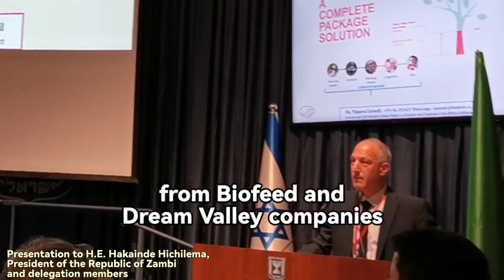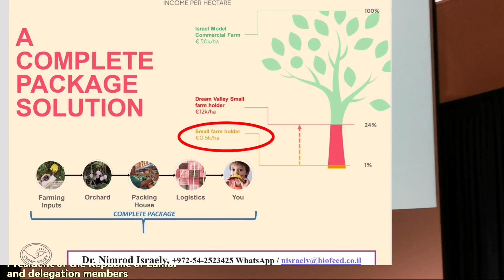Presentation to Hakainde Hichilema, President of the Republic of Zambia, and delegation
This week's presentation to H.E. Hakainde Hichilema, President of the Republic of Zambia, and delegation members.

Simple goals -

👉 Decrease fruit fly infestation by 99%; from 70%-90% to less than 1% (that is a Go/No Go must for export).

👉 Double fresh fruits export, in one year.

👉 Double small-hold growers' income, in one year.

👉 Make it a national turning point and export program.

Ministry of Foreign Affairs of Israel Israel Export Institute מכון היצוא Zambia Development Agency Ministry of Technology & Science Zambia Ministry of Lands Zambia Leo Vinovezky Tobi Lovv Shay Reches Felix Mutati Chabota Kaliba Albert Halwampa Dennis Sikaulu Sonny Zulu